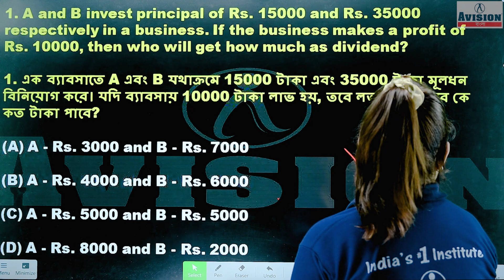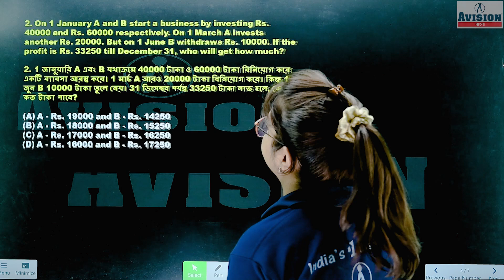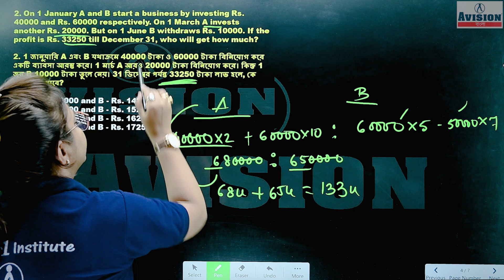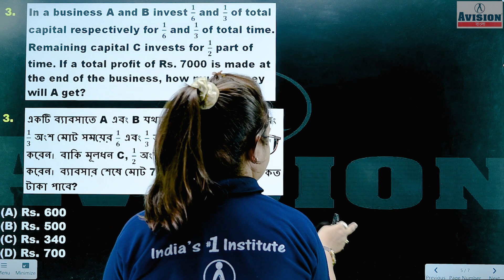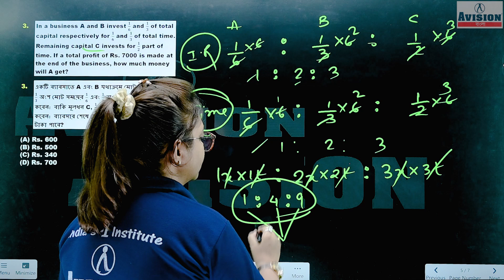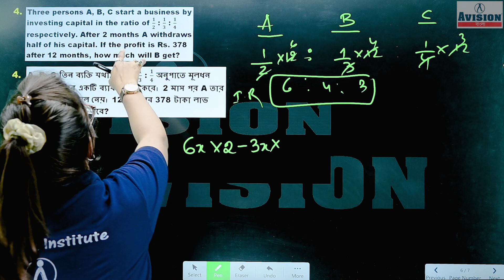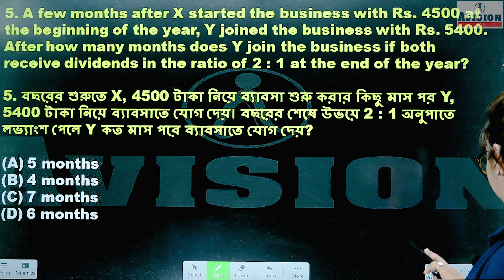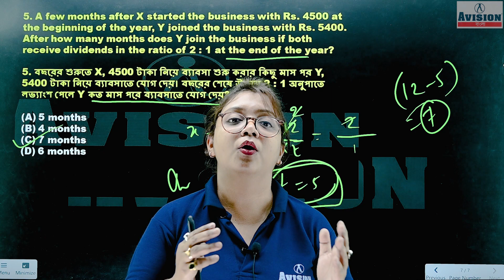WBPSC FOOD SI Previous Year Questions 2019 Math | Partnership (Part-02) in Bengali | PSC Food SI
We are offering online test for the post of Food Inspector-I in West Bengal Public Service Commission. Candidates who have passed their SSLC Examination in Mathematics & Statistics from an A Level Institute can attempt this online test. The test contains 20 questions in four parts.

Remember that this is an online test and there is no need to bring any soft copy of the question paper with you. You can take the test at any time of the day. Good luck and success in the test!